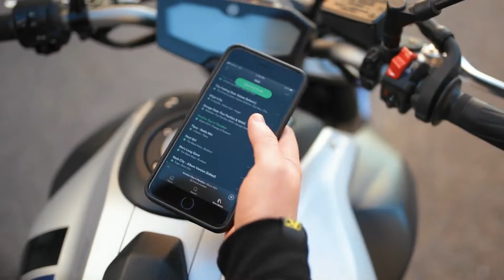Syphon SoundPro—Next Generation Bluetooth Helmet Speakers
Quick and easy to use, twist controller, thumping sound…there’s a lot to love about the all new SoundPro 🤘